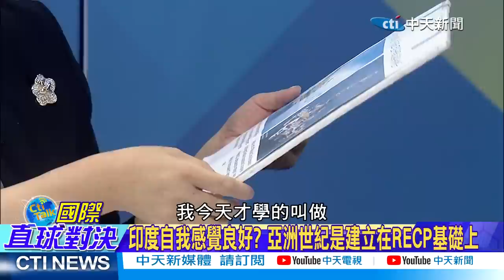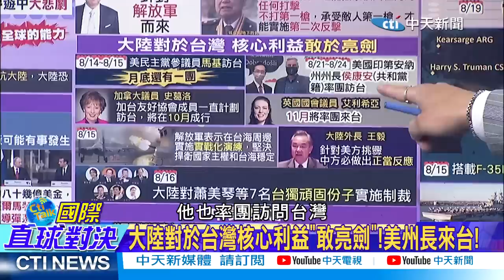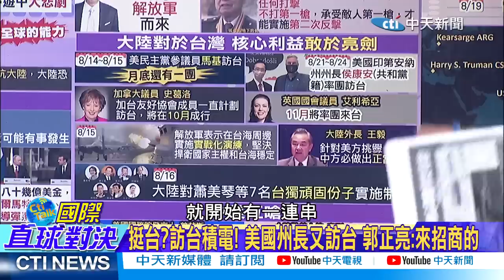台海點燃中美秀核武?星國示警:中美恐夢遊般走向衝突!北京街頭驚見東風5B?核震懾美日【國際直球對決 中集】 20220821@全球大視野Global_Vision